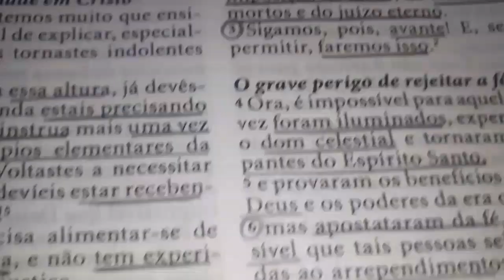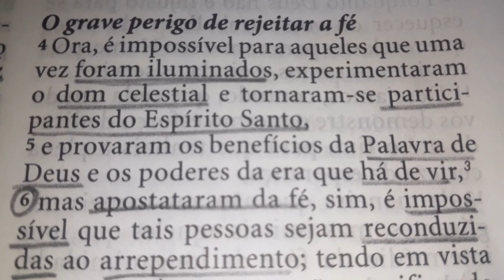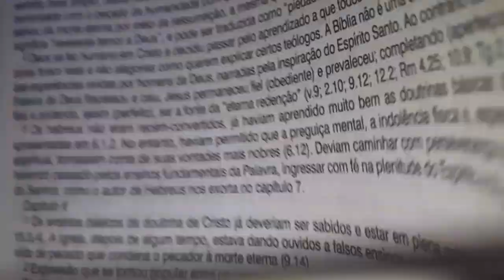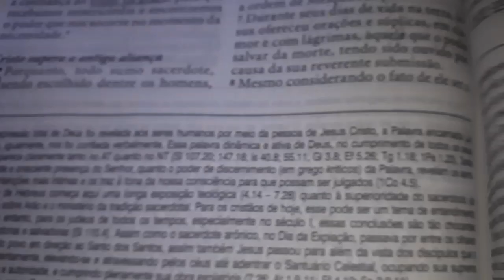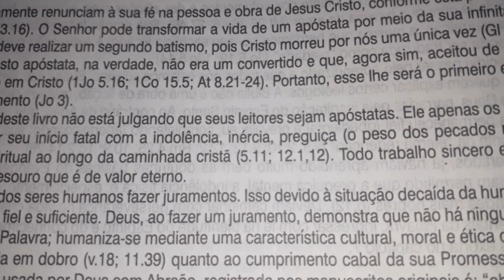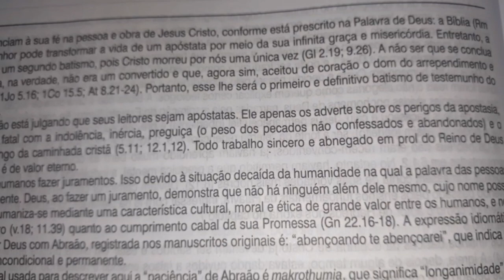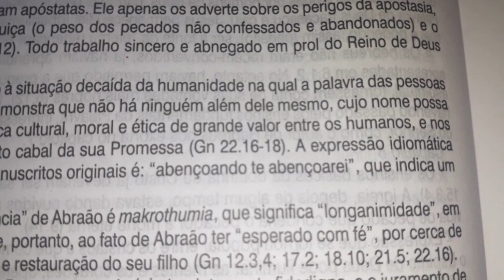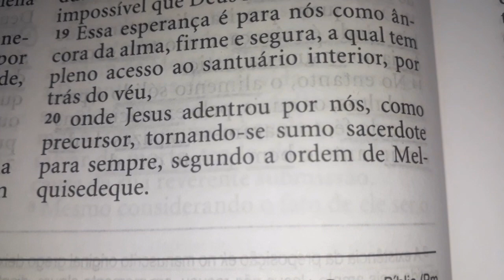Hebreus 6 | Bíblia King James Atualizada (KJA)